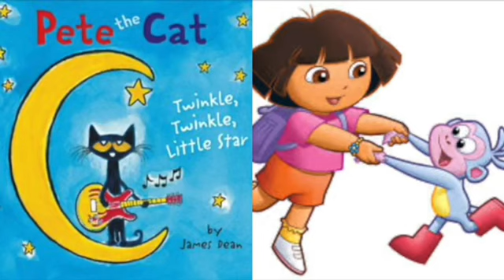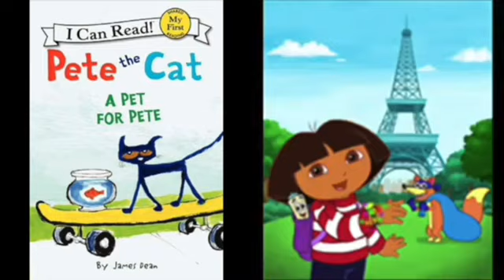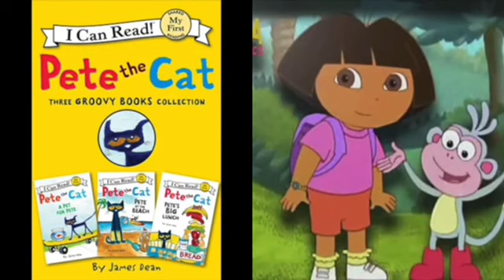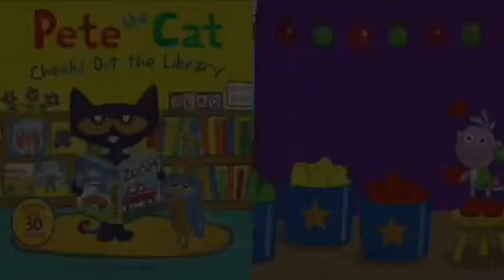MERGED - Pete The Cat and Dora The Explorer 1998